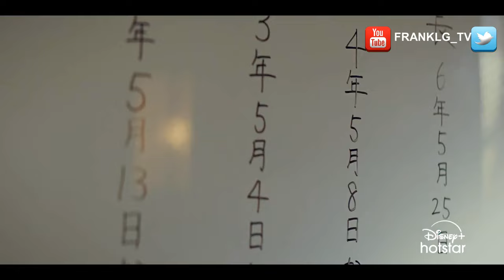Land of Tanabata Trailer SUBTITULADO / El pais de tanabata Trailer SUBTITULADO [HD] Disney+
Únete al canal para recibir notificaciones de los próximos vídeos. SINOPSIS:- Alguien por ahí está montando un gran acto de desaparición.

Land of Tanabataod (2024) Trailer SUBTITULADO
Land of Tanabata 2024) Trailer SUBTITULADO